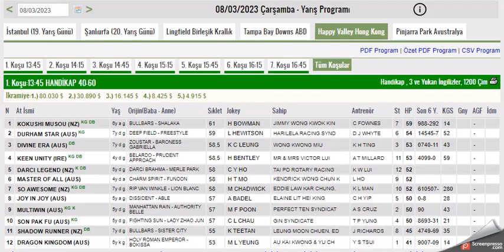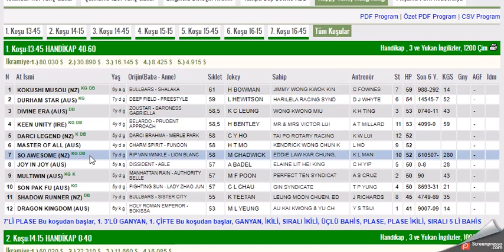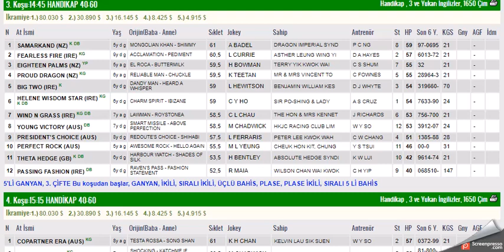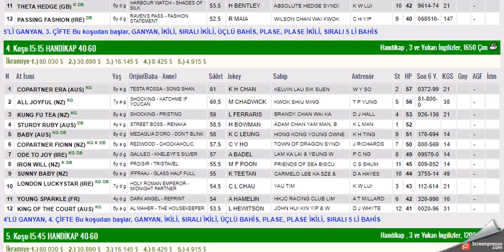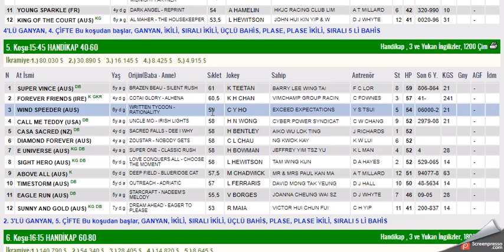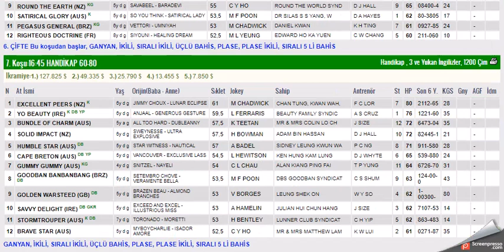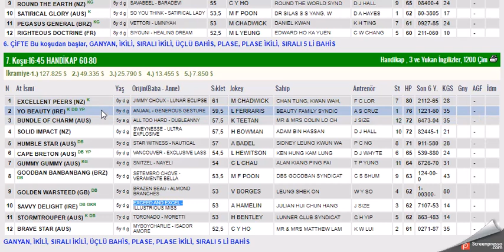8 MART 2023 HAPPY VALLEY/ HONG KONG ALTILI GANYAN TAHMINLERI-TJK YURT DIŞI AT YARIŞLARI (CARSAMBA)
#8 MART 2023 HAPPY VALLEY HONG KONG  6'LI GANYAN TAHMİNİ
#8 MART 2023 HAPPY VALLEY HONG KONG  6'LI GANYAN TAHMİNİ Yabancı, at, yarışı, tahminleri,
#8 MART 2023 HAPPY VALLEY HONG KONG  at yarışı tahminleri,
#8 MART 2023 HAPPY VALLEY HONG KONG  altılı ganyan tahminleri,
tjk 8 MART 2023 HAPPY VALLEY HONG KONG at yarışı yorumları,
#8 MART 2023 HAPPY VALLEY HONG KONG  altılı ganyan yorumları,
tjk 8 MART 2023 HAPPY VALLEY HONG KONG altılı yorumları,
#8 MART 2023 HAPPY VALLEY HONG KONG  altılı tahminleri,
#8 MART 2023 HAPPY VALLEY HONG KONG   AT YARIŞI TAHMİNLERİ,
#8 MART 2023 Pazartesi çarşamba yabancı akşam at yarışı tahminleri,
AKŞAM YARIŞLARI,MAHO
tjk HAPPY VALLEY HONG KONG altılı analiz,
yabancı akşam yarışları,
yabancı yarışlar,
tjk 8 MART 2023 HAPPY VALLEY HONG KONG altılı ganyan yorum,
at yarışı tahminleri,# yabancı #8 bugünyabancı bugünhappyvalley #8 Mart 2023 HAPPY VALLEY HONG KONG
8th March 2023 TAHMINLER altılı altılıtahmin altılıtahminleri altılı tjktv tjk atyarışıtahminleri atyarışı yabancıyarışlar yedili Happyvalley tampabaydowns 8th March 2023 HAPPY VALLEY HONG KONG prévisions de courses de chevaux, 8th of March 2023 HAPPY VALLEY HONG KONG horse racing predictions, 15th of Febuary 2022 HAPPY VALLEY HONG KONG: прогнозы на скачки,, 2023年3月8日跑马地-香港赛马预测